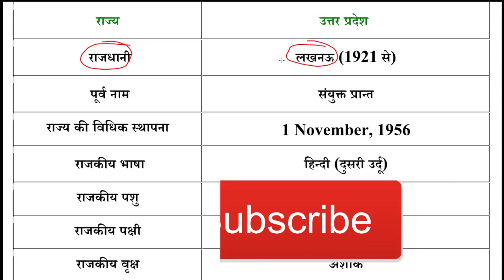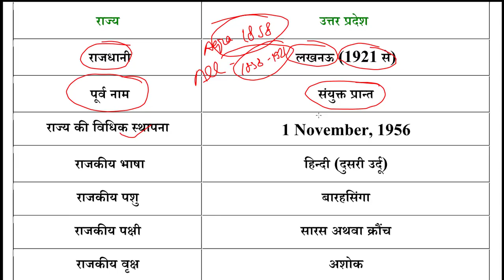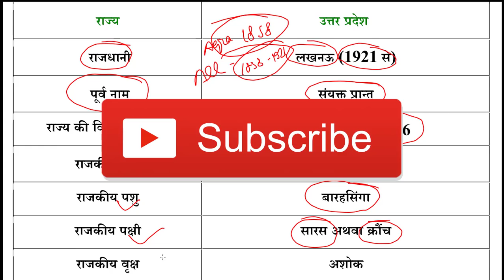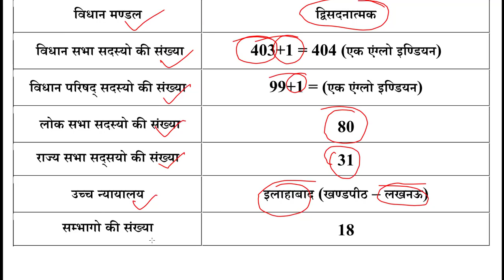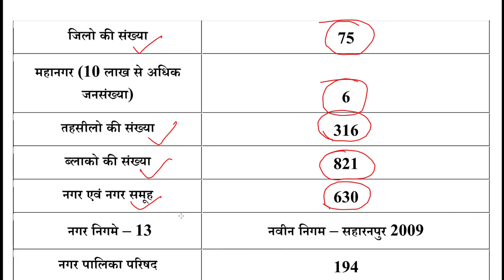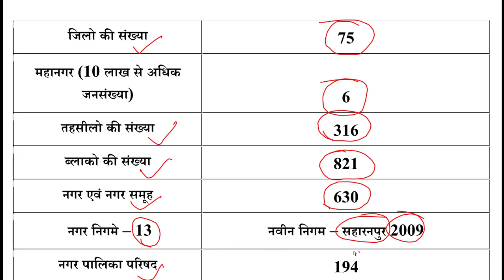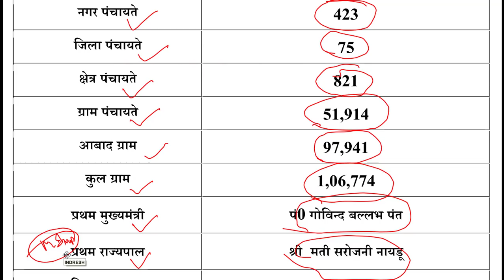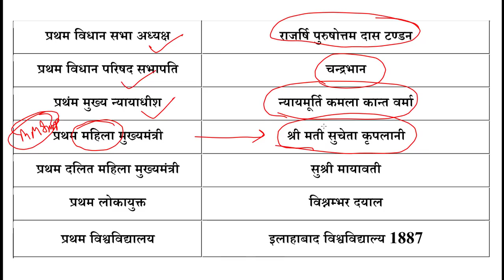UP Gk in hindi | Uttar pradesh gk | Uttar pradesh general knowledge | NEXT EXAM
NEXT EXAM
nextexam